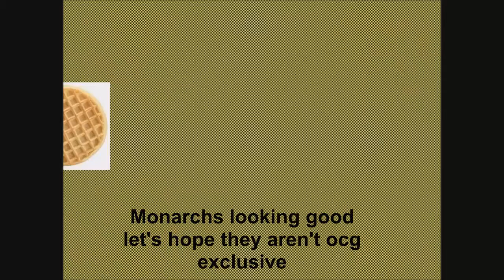satellarknight duels rank 4 rank 5 what's the difference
Ptolemies is kinda stupid
CDK is not stupid though, he made the music